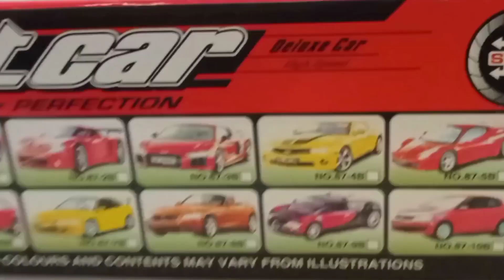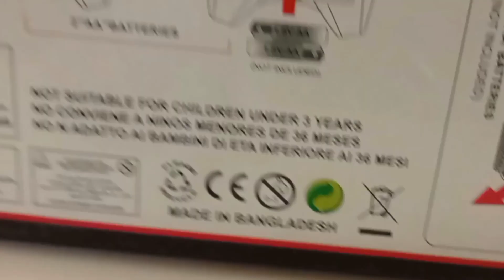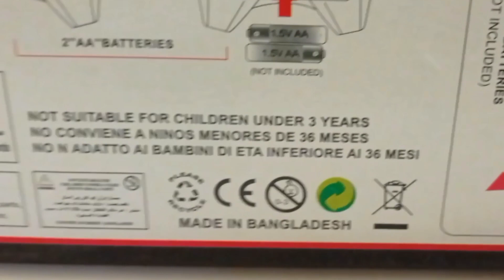Cheapest Price Remote Rontrol CAR।।SPORT CAR।।BEST REMOTE CONTROL CAR।।BABY TOYS SPORT CAR।।